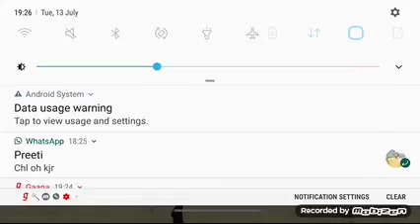FREE FIRE AWM CHALLENGES GAME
guys agar apko meri yeh video passed ayi to like krdenA aur mere channel ko subscriber krdena